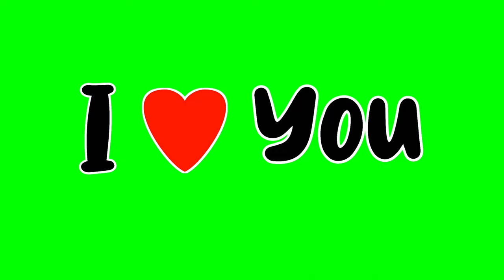I Love you with heart symbol cartoon Animation on green screen background | 4K | FREE TO USE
This I Love you with heart symbol cartoon Animation on green screen background | 4K video can use for your any kind of projects, just download video and enjoy! This video has created to make your projects more cool. Best quality and easy to use.